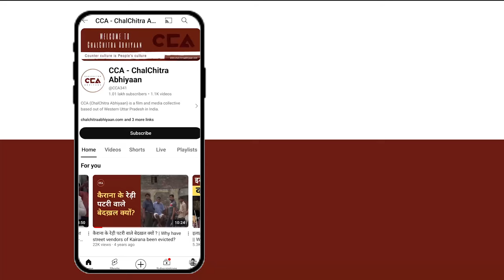मीरापुर उपचुनाव को लेकर क्या बोले जयंत चौधरी? || What did Jayant Chaudhary say on the by-election?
ज़िला मुजफ्फरनगर की मीरापुर विधानसभा सीट पर उपचुनाव होने जा रहा हैं। जिसके चलते राजनीतिक पार्टी चुनावी प्रचार में लगी हुई हैं। 6 नवंबर 2024 को मीरापुर विधानसभा के गांव जड़वड कटिया में आरएलडी और बीजेपी की संयुक्त प्रत्याशी मिथलेश पाल जी के समर्थन में एक चुनावी जनसभा की। इस बीच जनसभा को  केंद्रीय मंत्री और रालोद मुखिया जयंत चौधरी ने संबोधित किया।

by-election is scheduled for the Mirapur assembly seat in Muzaffarnagar district, and political parties are actively campaigning. On November 6, 2024, an election rally was held in the village of Jadwad Katiya in Mirapur to support RLD-BJP joint candidate Mithlesh Pal. During the rally, Union Minister and RLD leader Jayant Chaudhary addressed the gathering.